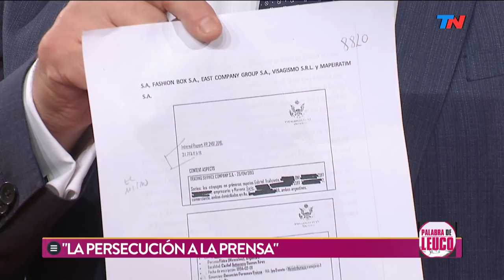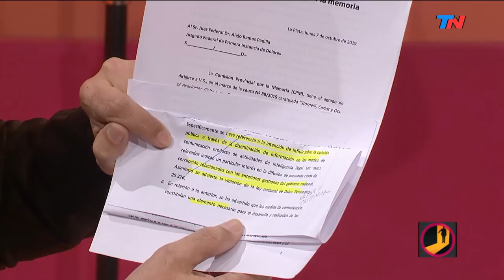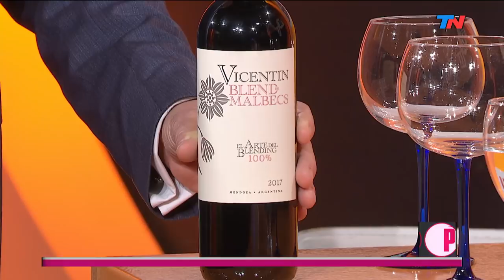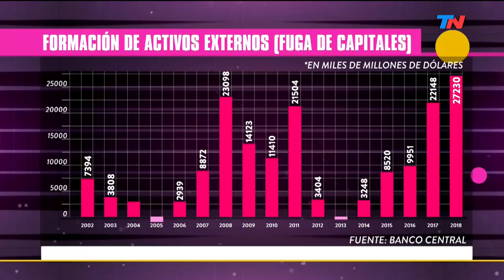Persecución a la prensa | PALABRA DE LEUCO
El anuncio de la muerte del periodista Marcelo Zlotogwiazda.
Programa de "Palabra de Leuco" emitido el Martes 15 de Octubre de 2019.